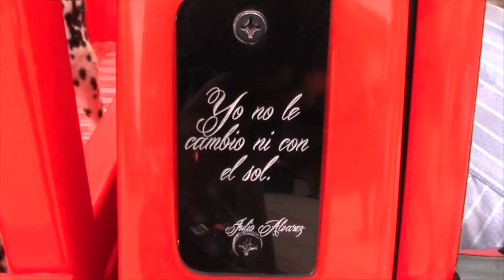08 LEIDA autos clasicos